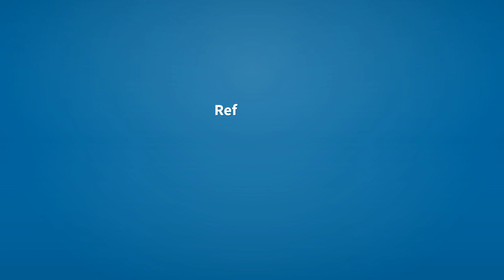Included | Meaning of included 📖 📖 📖 📖 📖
See here, the meanings of the word included, as video and text.

included (verb)
    Simple past tense and past participle of include.

Reference:
    included